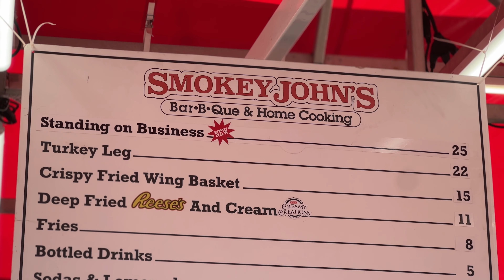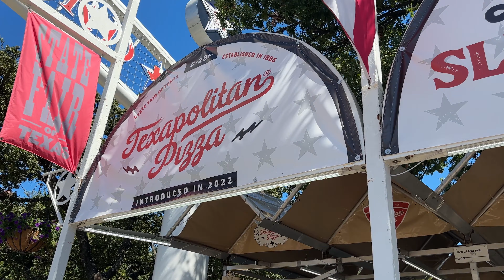2024 TEXAS STATE FAIR FOODS!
In this video, I head to the State Fair of Texas and take on the ultimate food challenge: trying the craziest, most delicious fair foods while staying under $100! From the monstrous Joe Burger with its smash patties, bacon, and fried jalapeños, to the epic Standing on Business (fried chicken, sea salted caramel ice cream, and more!), I sampled some of the fair’s best bites. I even indulged in the Holy Cheeseus pizza with 7 cheeses and a Giant Amish Donut! Will I succeed in this delicious but budget-busting challenge? Watch to find out!

Highlights
THE JOE
Standing on Business
Giant Amish Donut
Holy Cheeseus
Big Back Snack
Hot Cheeto Korean Corndog (the one that got away)

0:00 intro
0:18 THE JOE
0:54 Standing on Business
2:34 Giant Amish Donut
3:14 Holy Cheeseus
4:04 Big Back Snack
6:30 Hot Cheeto Korean Corndog
6:51 Bottles Water
7:00 outro